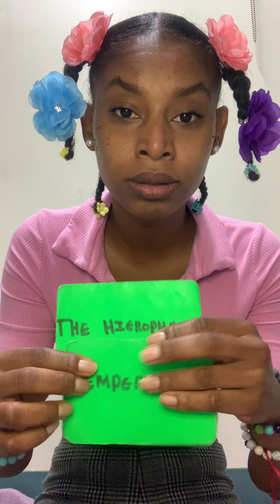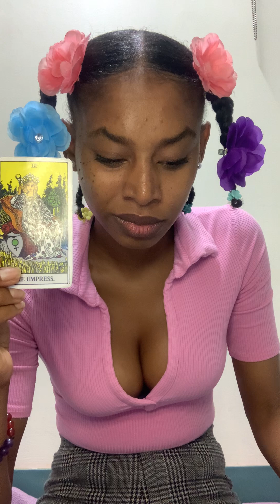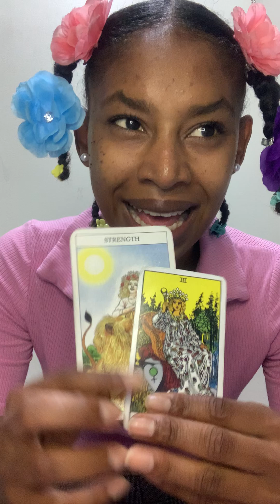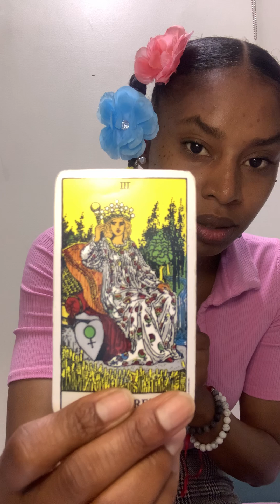Scorpio ♏︎ Your Life Experiences Has Made You Into A Fearless Soul